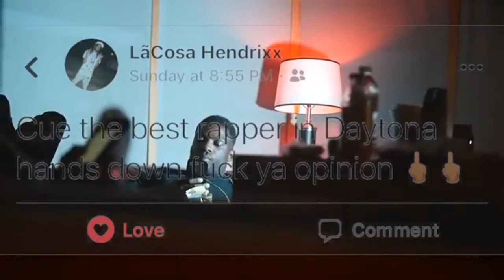Day in the life of MoneyGang Cue !!!! WELCOME TO THE BEACH (Part 1)